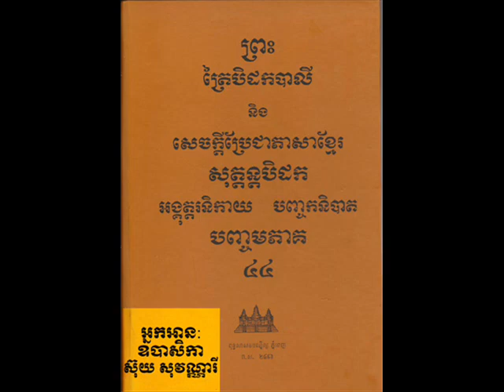Vol 044 Suy SoVanary 05